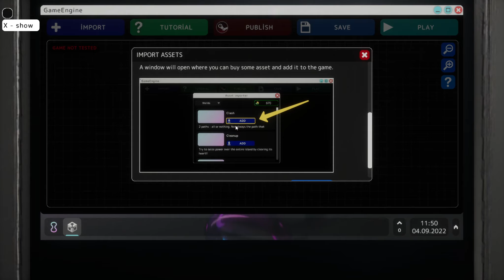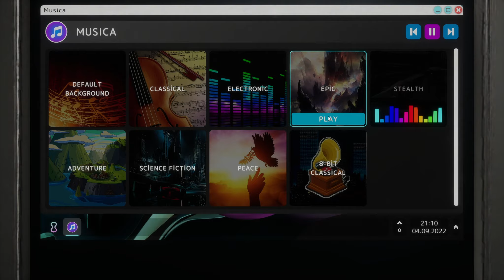GameDev Life Simulator 🎮🕹 - Gameplay